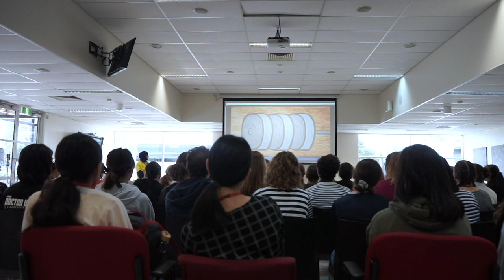Welcome UNSW Women in Engineering program!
TransGrid is partnered with the UNSW Women in Engineering program.

Our Development Manager, Jayne Longstaff, organised for Year 11 and 12 students to visit our Western Sydney Depot.

UNSW has been running the Women in Engineering summer camp since 2013.